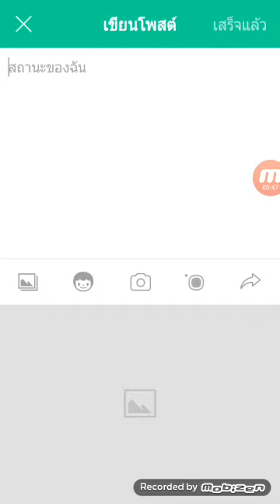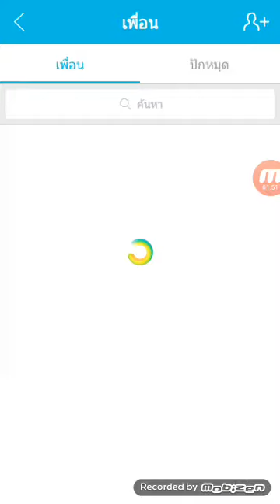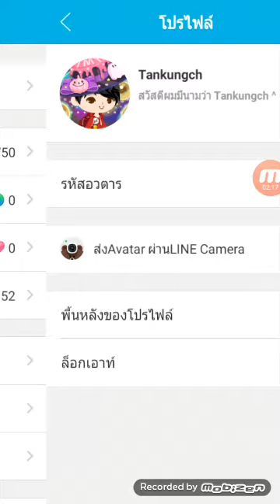Line play รับเพื่อนเพิ่ม รหัสอวตาร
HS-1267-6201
อวตาร:Tankungch